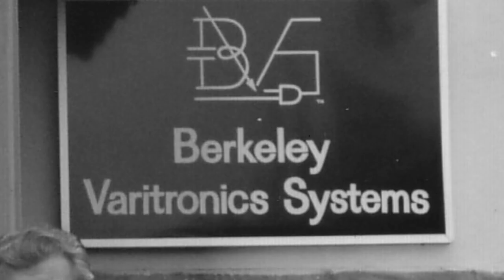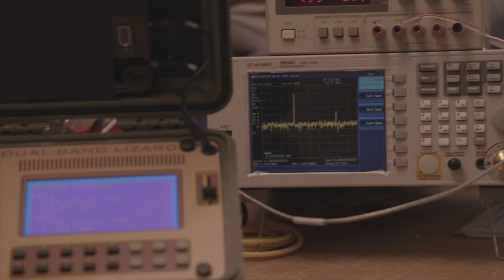Before 4G and 5G there was Berkeley - How we got our start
Before 5G, before 4G, there was the initial cellular network buildout in the U.S. and rest of the world. Scott Schober, BVS CEO and president relays the story of how his company got its start in the cellular test equipment business back in the mid 80s.